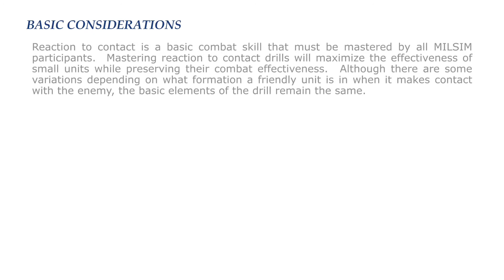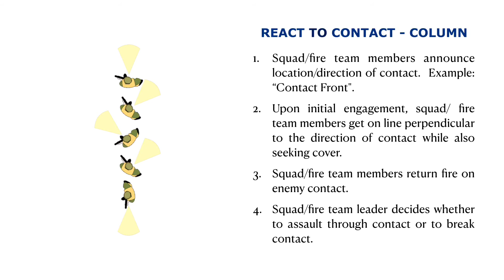React to Contact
Reaction to contact is a basic combat skill that must be mastered by all MILSIM participants.  Mastering reaction to contact drills will maximize the effectiveness of small units while preserving their combat effectiveness.  Although there are some variations depending on what formation a friendly unit is in when it makes contact with the enemy, the basic elements of the drill remain the same.